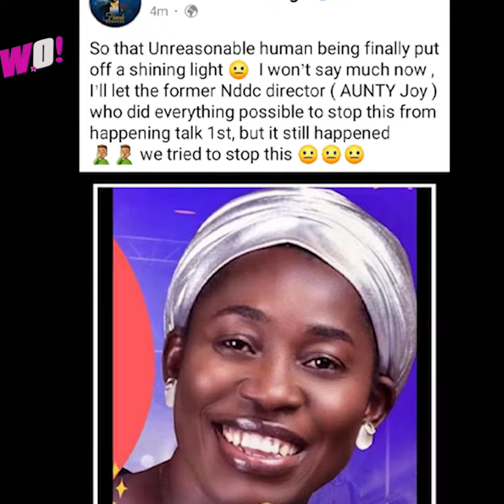HOW OSINACHI 'EKUEME SINGER' WAS K!L,L€D - SHOCKING SECRET L€AK€D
ALSO WATCH: TIMOTHY'S CASE: GBADE, TIMOTHY'S WIFE, POLICE, WORKERS LEAK BIG SECRET THAT MAY SENTENCE ADEDOYIN...

Wotv, is a contemporary Nigerian entertainment TV program borne from the need to fuse the popular indigenous Yoruba culture into the growing entertainment industry of Nigeria and the rest of the world.

AND Kindly share our Stories with your friends

THIS VIDEO IS RECORD WITH CANON 7D MAC i!